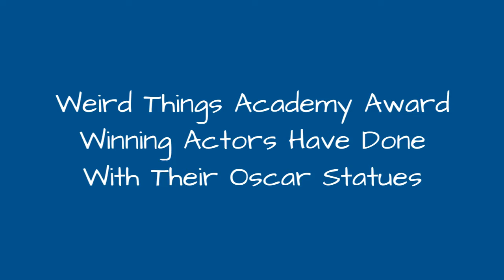Weird Things Academy Award Winning Actors Have Done With Their Oscar Statues 💟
Where do actors keep their Oscar statues after winning them? As winning an Oscaris the highest honor you can achieve in the movie industry, it is one of the most coveted trophies. It can be tough to decide exactly what to do with the statue after the rush of winning wears off.While many display their Oscarsproudly in their homes on the mantle or in a case, others have done some rather quirky things with their trophies.
Some of theweird things actors did with their Oscars include putting themin the refrigerator, a wine cabinet, anda pagoda. Other weird Oscar statue stories include an actor who left his trophy somewhere in Louisianaand another who had their statue cleaned only to have it go missing. While Oscar winning performancesshould be a source of pride, it's clear based on some stories that the little gold man is merely a hunk of metal, however nice the honor may be.
Here are 14actors with some truly weird Oscar statue stories.
Photo: Oscars/YouTube
0:00 - Intro
0:00:08 - Tilda Swinton Handed Hers Off To Her Agent
0:00:21 - Whoopi Goldberg Sent Her Oscar To Get Cleaned, Then It Disappeared
0:00:38 - Kevin Costner Put Both Oscars In His Underwear Drawer
0:01:28 - Kate Winslet Keeps Hers In The Bathroom
0:02:39 - Jared Leto's Oscar Is Guarded By Vegan Butter
0:03:45 - Nicolas Cage's Oscar Was (Is?) On A Truck Somewhere
0:04:31 - Timothy Hutton Stores His In The Refrigerator
0:05:18 - Russell Crowe Keeps His In Chicken Coop For Good Luck